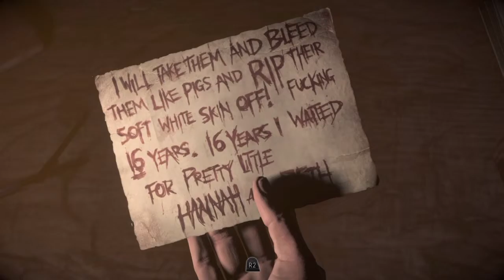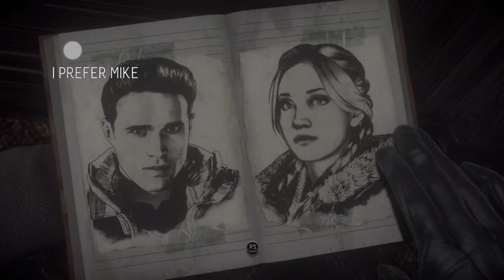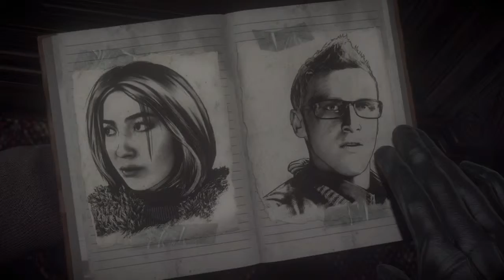UNTILL DAWN EP 5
UNTILL DAWN in the BONE YARD with DEAD MANZ BONEZ